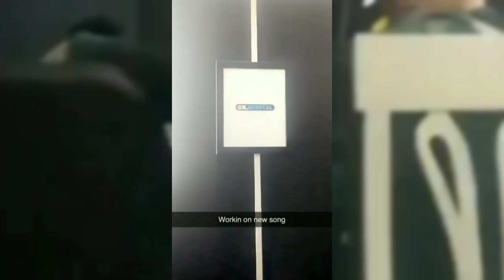AT THE GEET MP3 & GK DIGITAL STUDIO | BEHIND THE SCENES | SNAP PUNJABI